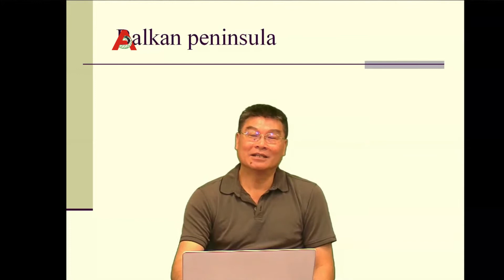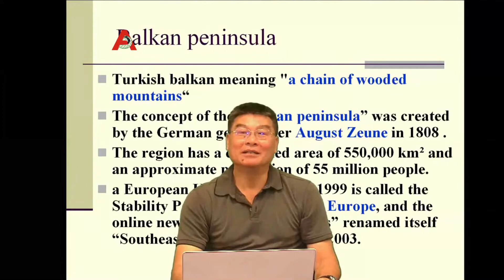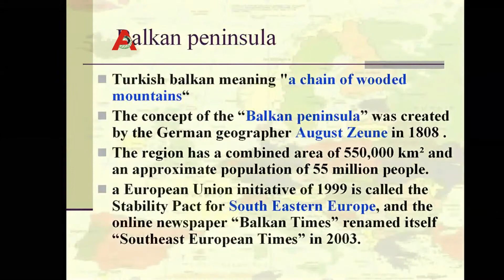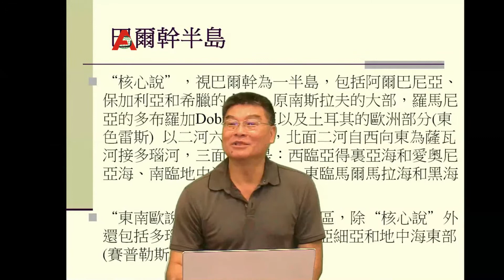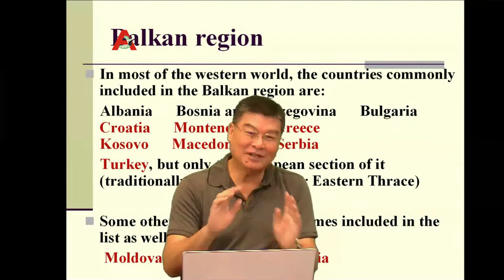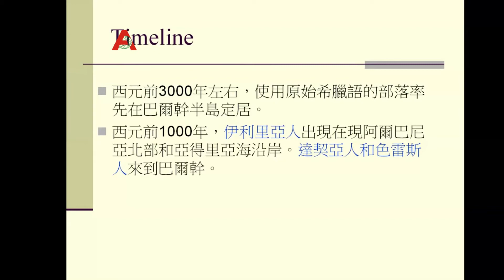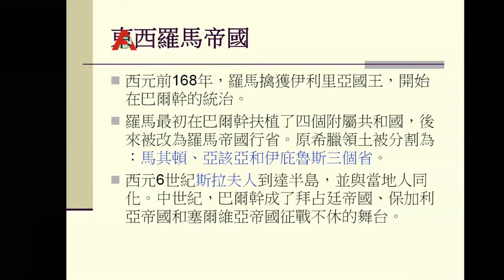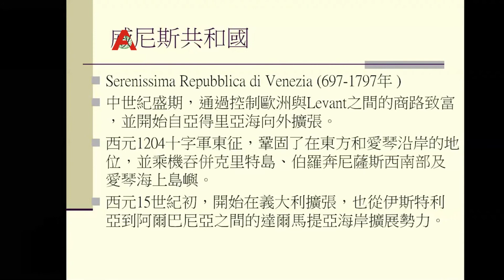【老莊慢談－ 巴爾幹】半島物語 Part1